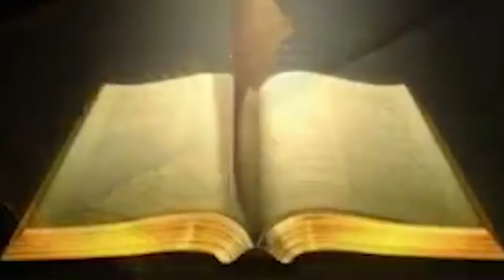Alpha TV Malayalam SATHYAVELICHAM Episode 050 Br. Sajeev Varghese